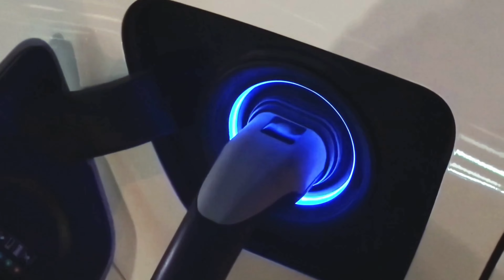GM CEO: "This New Engine Will CHANGE The World!"